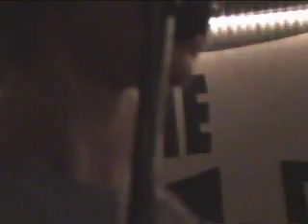Anti-Theft Device Live @ Temple 5/7/04 Pt 3 of 3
Seventeenth in the 2004 Danville Live Music Archive series. Kick My Ass; Pretty Bleeds; Another Useless Rebellion; Automatic Man. Anti-Theft Device live @ the Temple, 107 South Union Street, Danville, Virginia, May 7, 2004.